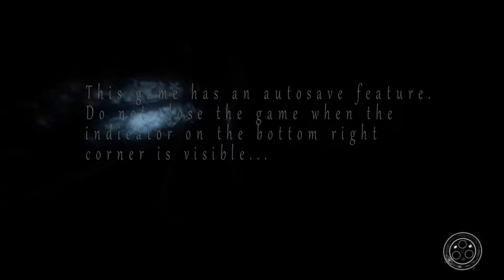Silent Hill Delinquency (Custom Composition/Song)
May wanna turn down the volume for the distortion effects and song, also skip to 0:54 if you don't want to hear the intro :)
Hey everyone. Halloween is getting close, so here is the second song/video for October, and the last one will be on Halloween!!! This is just a song I made a couple weeks ago with the retro Silent Hill vibe to it. I tried to make the video look like it could be a video game, based on events either during or after P.T, though I wouldn't know since the Silent Hill game was cancelled.

This video includes content from Source Filmmaker, and the nurse models are by [FR] night on the steam workshop.

Silent Hill rightfully belongs to Konami Entertainment, and have full rights to the Silent Hill series.